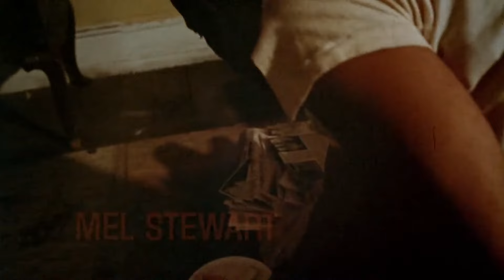Trick Baby (1972) - Review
Larry Yust directed Trick Baby with a then-unknown cast which included Kiel Martin and Mel Stewart.

It's more serious than many blaxploitation films, while still delivery plenty of entertaining scenes.

Want to chat about movies?

You like what you see? Then why not tuck a few bills into my virtual waistband?